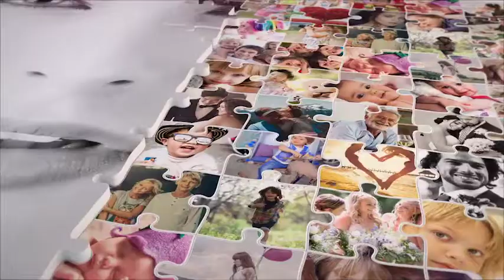Jigsaw Photo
Last scene can be used individually as a logo/photo reveal segment;
    1:20 minutes duration;
    72 Placeholders;
    Modular Structure;
    Compatible with After Effects CS6 and above;
    No plugins;
    Full HD 1080p;
    Universal expressions;
    Fast render;